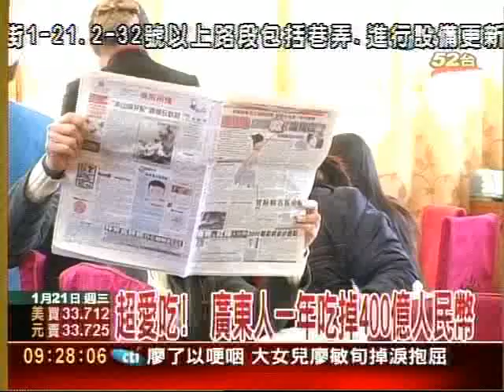超愛吃 廣東人一年吃掉400億人民幣